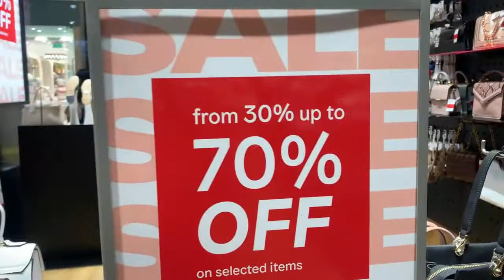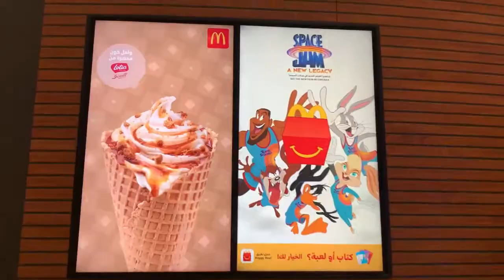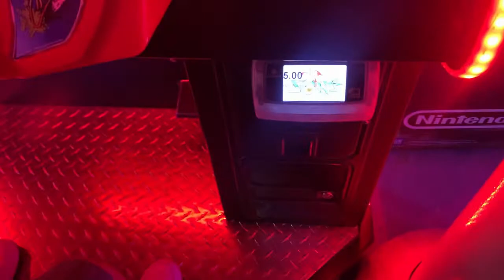MOM & SON BONDING @ PANORAMA MALL *mcdo *sparkys | COFFEE BONDING @starbucks | Anna Margarita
Hi Everyone! I'm Anna Margarita..

Love,  Anna Margarita